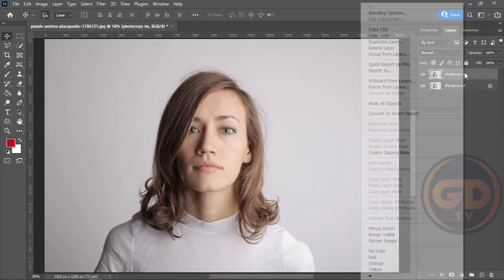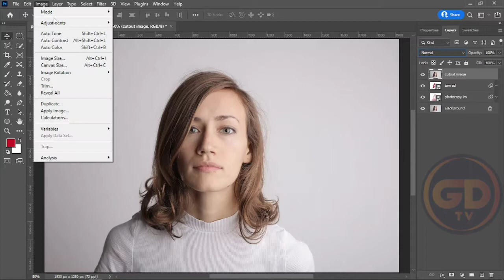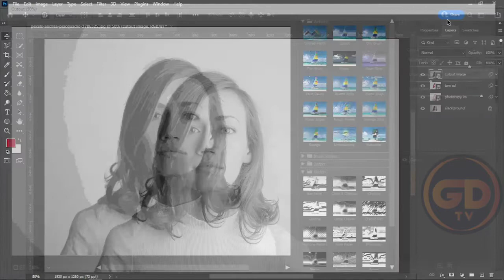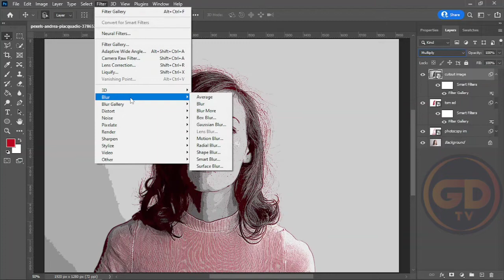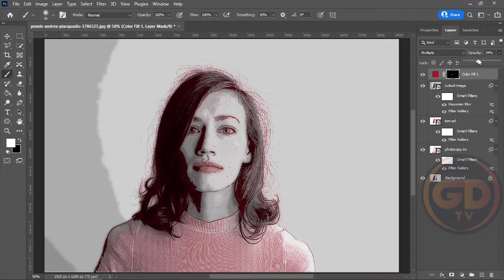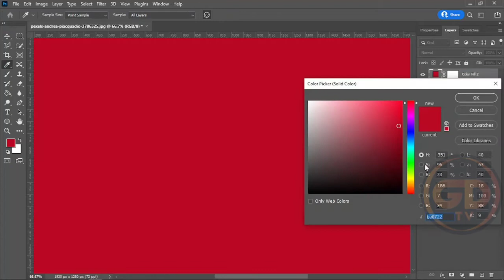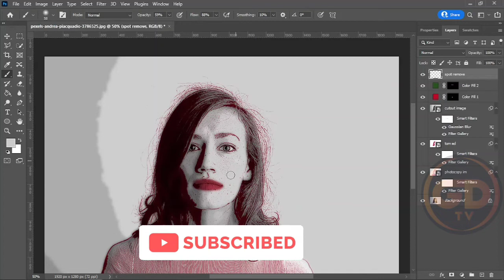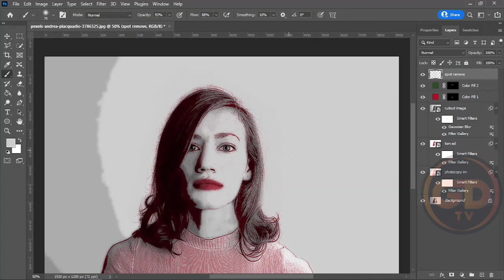How to Change Photos To Vector Cartoon Easy and Fast In Adobe Photoshop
In this ADOBE PHOTOSHOP photo effects tutorial, i will show you how to transform your photos into vector cartoon look in adobe photoshop using own filters only.

photo effects
photoshop tutorials
photo editing for beginners
learning Tips
How-to
cartoon effect photoshop
vector effect photoshop
photo to cartoon photoshop
photo to painting in photoshop
Vector Art Effect photoshop
transform photos to cartoon in photoshop
digital painting photoshop
create ART without Pen tool
grand theft auto effect Photoshop Tutorial
Easy Cartoon art photoshop
Torn Edges
Cut Out filter
photocopy VECTOR
vector cartoon portrait tutorial illustrator in bangla
vector cartoon tutorial